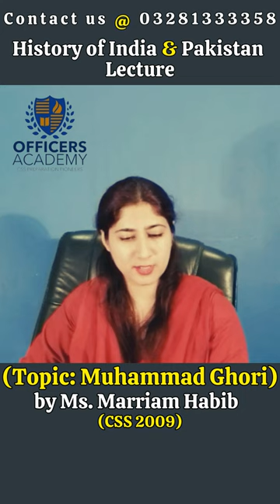History of India & Pakistan | Muhammad Ghori | Officers Academy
CSS History of India & Pakistan Lecture.
Topic: Muhammad Ghori
Mentor: Ms. Marriam Habib (CSS 2009)